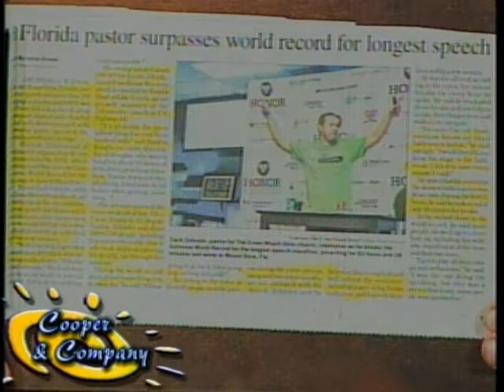Joseph Scott, Barry Kay, Dusty McLemore 11 14 14